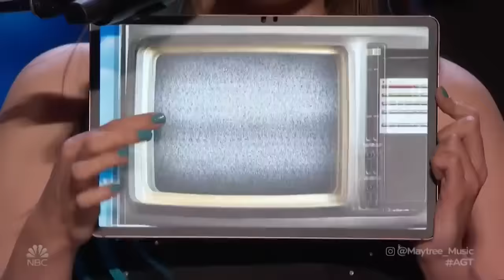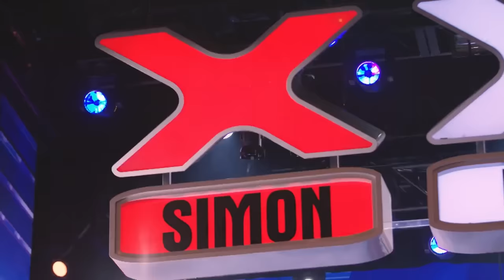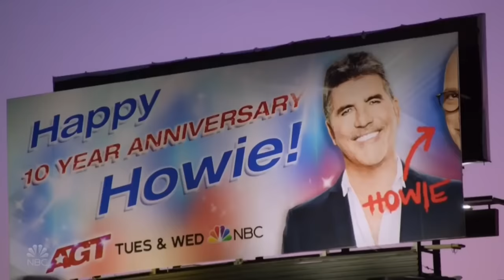10 Incredible A Cappella Groups That WOWED the Judges! PITCH PERFECT!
1. (00:00) Acapop - AGT 2022
2. (4:56) Trinitones - Ireland's Got Talent 2019
3. (8:33) Maytree - AGT 2022
4. (12:57) Out of the Blue - BGT 2011
5. (16:44) Berywam - AGT 2019
6. (21:27) In the Stairwell - AGT 2017
7. (25:25) Band of Voices - BGT 2013
8. (27:38) Linkin' Bridge - AGT 2016
9. (33:05) Ilan & Josh - AGT 2016
10. (35:44) The Keys - X Factor UK 2011